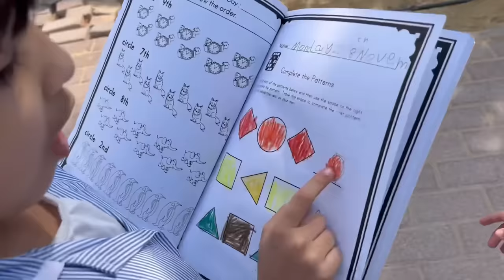Back To School || Day 18 || Crying